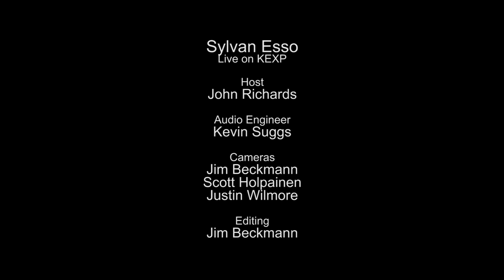Sylvan Esso - Coffee (Live on KEXP)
presents Sylvan Esso performing "Coffee" live in the KEXP studio. Recorded August 27, 2014.

Host: John Richards
Audio Engineer: Kevin Suggs
Cameras: Jim Beckmann, Scott Holpainen & Justin Wilmore
Editor: Jim Beckmann